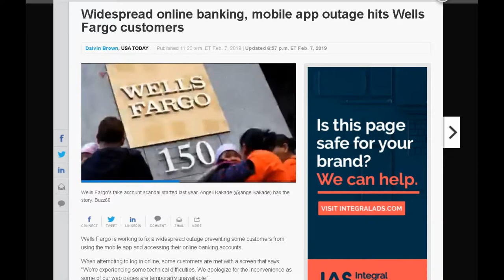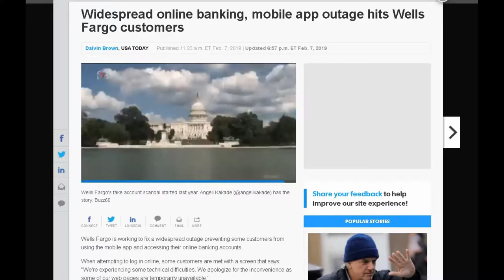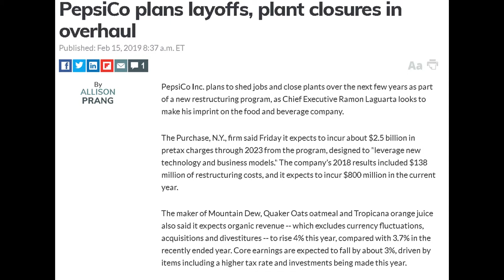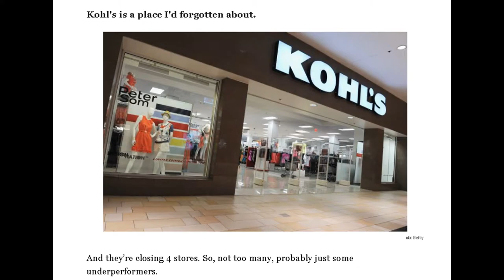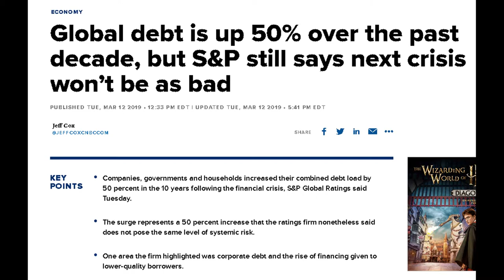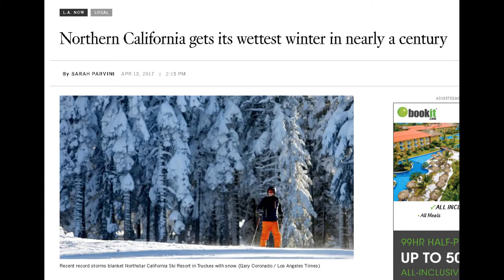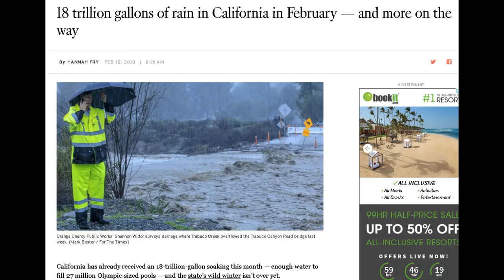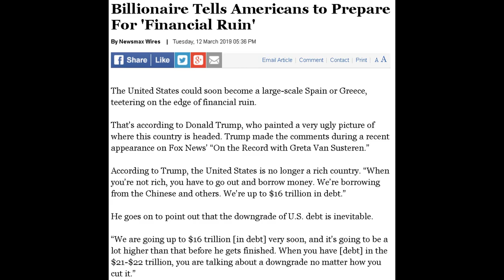Economic Collapse, Civil Unrest, & American Debt Slaves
Much like the stipple drawing you see being put together in the beginning with small dots, consider each one of these episodes a single dot that makes up a greater picture. Eventually, with enough dots, the picture will come together and an undeniable reality will be realized. That the trajectory we are currently on, this slow motion train wreck, is hurdling us toward a precipice. A perfect storm of political unaccountability, civil unrest, economic downturn, and spiritual blindness.